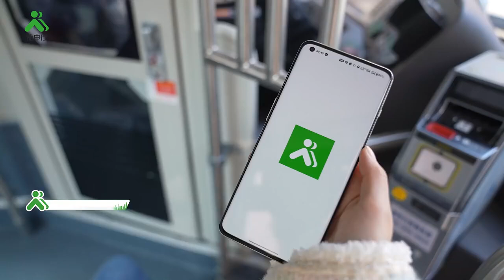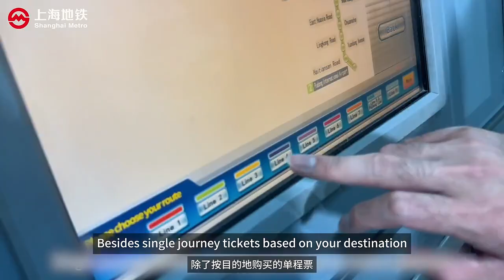How to take public transportation in Shanghai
Speed up your Shanghai adventures with public transportation. Check out this guide that has all the answers to mastering the city's transit network and enjoy your travels!